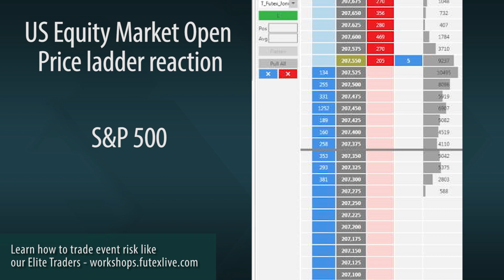US Equity Market Open Price Ladder Reaction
Any generic trade or market recommendations or analysis provided by us or any of its employees or affiliates are based solely on the judgement of the personnel involved and should be considered as such. There is risk of loss in trading futures, forex and options online and you accept that you enter into any transactions relying on your own judgement and at your own risk.

Any news, research, opinions, prices or analysis of financial markets contained in any videos provided on our website do not constitute investment advice in any way and we make no guarantees of future results based on such content. We do not guarantee the accuracy or completeness of the information or any analysis contained in any videos on our website and are not liable for any loss or damage, including without limitation, any loss of profit, which may arise directly or indirectly from use of or reliance on such information contained in them.